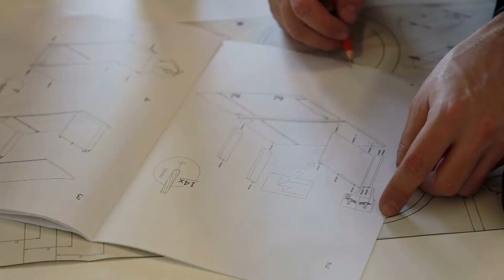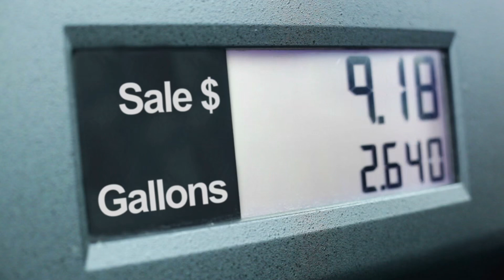[C1] Born as a Sage in Naruto World - Niks audiobooks audio novelfull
Novel: BORN AS A SAGE IN NARUTO WORLD
Chapter: 1
Author: Niks
Genre: Fantasy